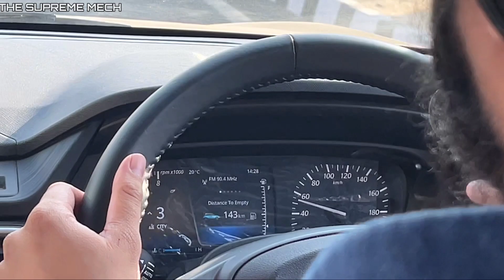2022 Tata Punch review | ₹ 8.50 Lakh | Better Than i10 | Worth Buy ?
Tata Punch Seating Capacity: It is a five-seater.
Tata Punch Engine and Transmission: It gets the same 1.2-litre petrol engine (86PS/113Nm) as the Tiago, mated to 5-speed manual and AMT options.
Tata Punch Creative variant is available with 1.2 petrol manual and amt automatic.